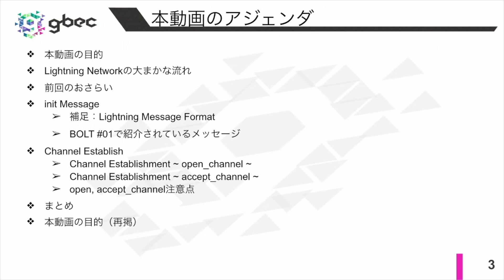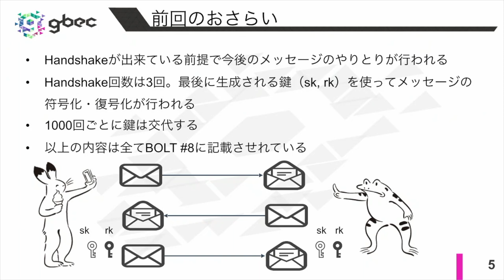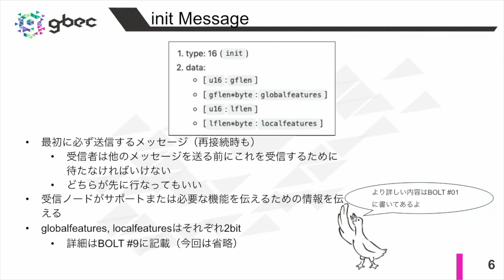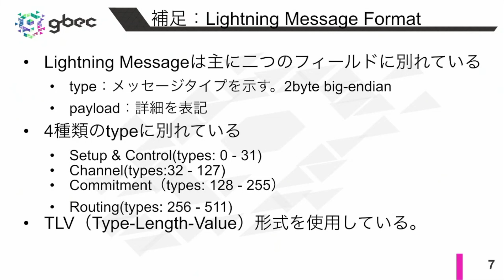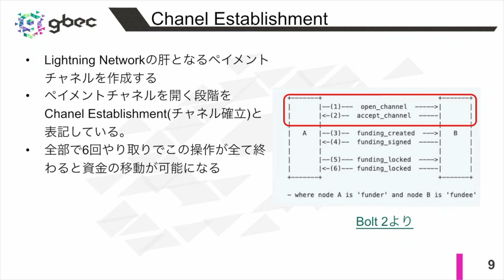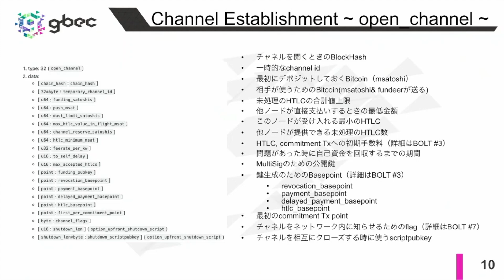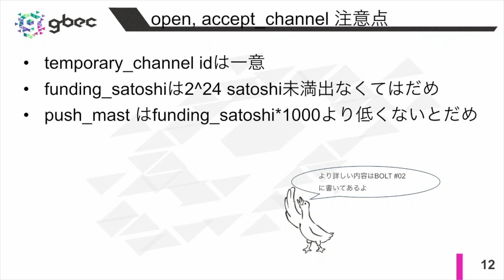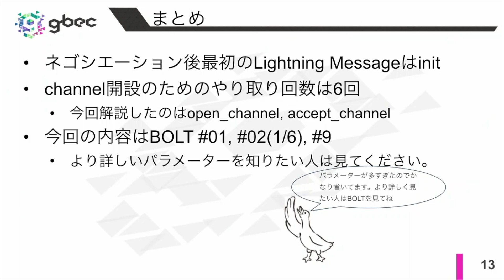動画で学ぶブロックチェーン】Lightning Network 2 ~ Channel Establishment 前半 ~ - 望月紀生氏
HAW International エンジニア 望月氏による Lightning Network における Channel Establishment の前半と，それに用いる Lightning Message のフォーマットについての解説です。
# この動画で学べる事
・init Message
・Lightning Message Format
・Channel Establish の Open Channel, accept Channel

# GBEC について

Go Blockchain Engineering Community(GBEC) はブロックチェーン技術を学びたい人、発展させたい人のための技術者コミュニティです。
ブロックチェーンを学べる記事、動画の配信や勉強会の開催などをやっていきます。2018年10月設立。

## GBEC動画支援企業紹介

# ▼ chaintope

🚀 Chaintopeでブロックチェーンの未来を共に創りませんか？ 🚀

Chaintope は、独自のブロックチェーン「Tapyrus」と開発プラットフォーム「Tapyrus Platform」を活用し、デジタル社会の信頼基盤を構築しています。私たちは、ブロックチェーン技術の可能性を最大限に引き出し、社会に新しい価値を提供することを目指しています。

🔍 募集職種：

ブロックチェーンエンジニア
インフラエンジニア
プロジェクトマネージャー
フィールドセールス
✨ Chaintopeで働く魅力：

最先端のブロックチェーン技術に触れる機会
リモートワークやフレックスタイム制による柔軟な働き方
専門性の高いチームとの協働
ブロックチェーン技術に情熱を持つあなたのスキルを、私たちのチームで活かしませんか？詳細は、公式ウェブサイトの採用情報をご覧ください。

一緒にブロックチェーンの未来を創りましょう！

# ▼ HAW International

🌎 「知の創発 × AI × ブロックチェーン」次世代の技術を共に創る仲間を募集！ 🚀

ハウインターナショナル は、 クラウド・ブロックチェーン・AI技術を活用し、企業向けWebシステム・スマートフォンアプリを開発する 企業です。
現在、 AI × Web3 × クラウド の分野で データ分析基盤やAIサポートシステムの研究開発 を推進中！
💡 ChatGPTの利用料を会社が負担する補助制度あり！ 最新のAI技術を自由に活用しながら開発ができます。

💡 開発領域 & 使用技術
🔹 Webシステム開発（Ruby on Rails / TypeScript / Node.js）
🔹 スマートフォンアプリ開発（Flutter / React Native）
🔹 ブロックチェーン（Tapyrus / スマートコントラクト）
🔹 AI・データ分析（PyTorch / OpenAI API / kubeflow）
🔹 クラウド・インフラ（AWS / GCP）

📌 募集職種
✅ Webエンジニア（Ruby on Railsを使ったWebシステム開発）
✅ モバイルアプリエンジニア（Flutterを活用したアプリ開発）
✅ ブロックチェーンエンジニア（スマートコントラクト開発）
✅ AIエンジニア（データ分析・AIモデル開発）
✅ クラウドエンジニア（インフラ構築・DevOps）

💻 リモートOK・フレックスタイム制！
🧠 ChatGPTの利用補助あり！
🔍 各種資格取得補助あり！

最先端技術で未来を創る仲間をお待ちしています！ 🚀✨